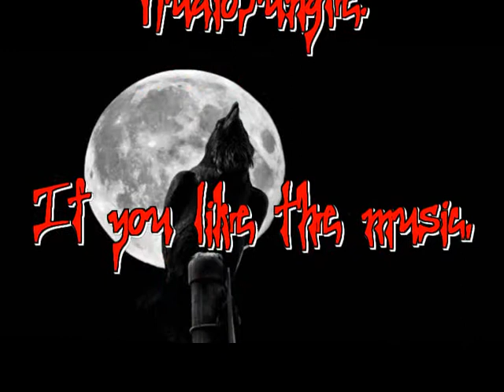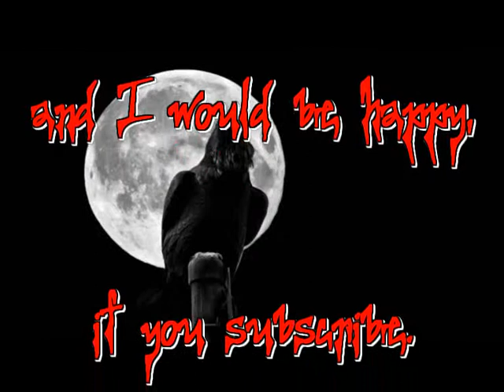Epic Film Music - Dark Vision - Royalty Free Music Audiojungle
Dark Vision: Dark, epic orchestral film music with choir and piano -- dramatic and majestic. Royalty Free Music for films, videos, tv, radio and web projects.

Thank you and enjoy the music! :-)